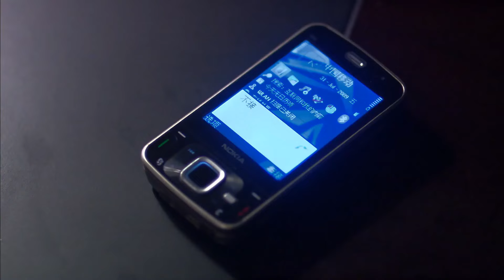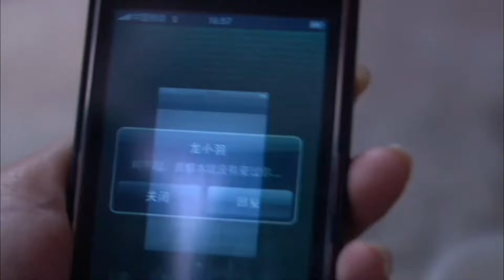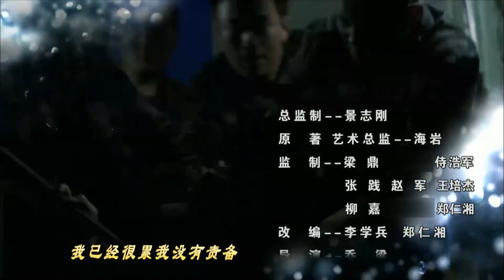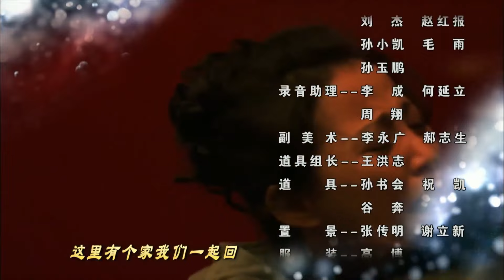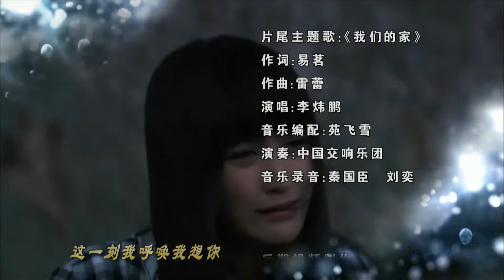新拿什么拯救你我的爱人 10丨完美律师与富家女展开一场爱情纠葛